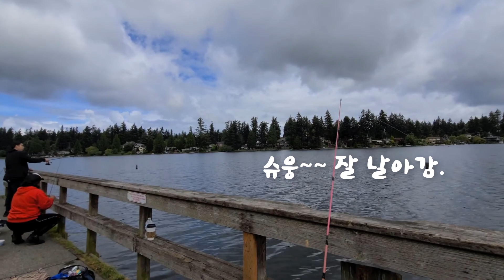미국 동네호숫가 낚시(Leo's First Fishing)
Steel Lake Park in Federal Way, WA.

큰아이 레오와 함께 동네호숫가에서 한 첫번째 낚시입니다.
비록 물고기를 잡지는 못했지만, 캐스팅 연습하고 주변사람들하고 얘기도 나누고,
사발면도 먹고, 오리도 많이 보고 온 좋은 시간이었습니다.